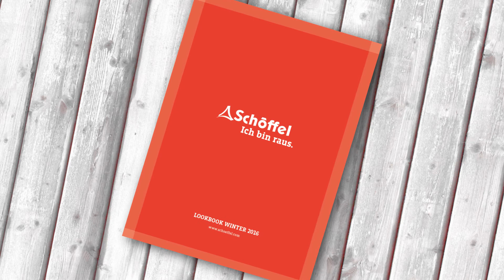SCHOFFEL FW15 形象目錄影片